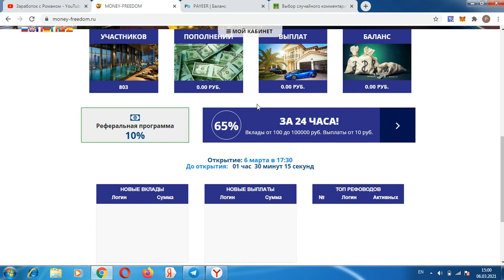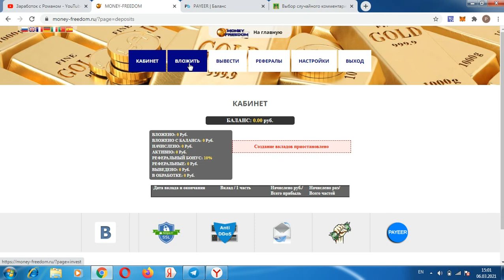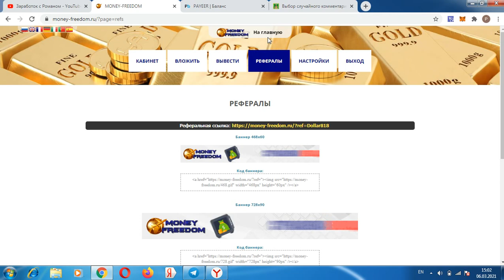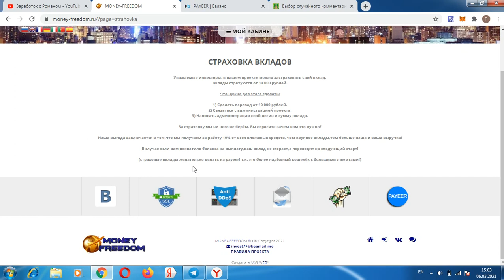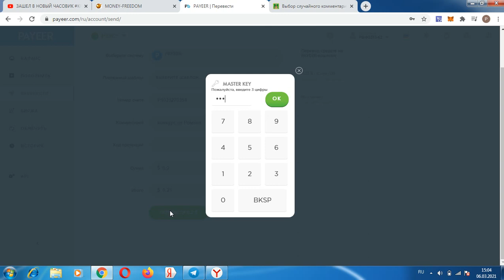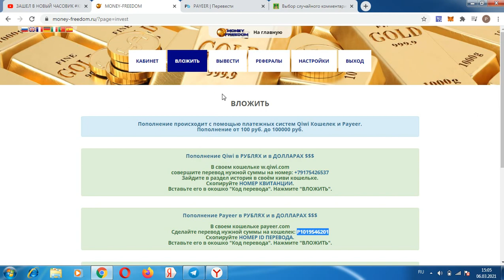НАШЕЛ БЫСТРЫЙ ЗАРАБОТОК НИЧЕГО НЕ ДЕЛАЯ MONEY-FREEDOM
Всем привет, с вами Роман, ссылка для регистрации в проекте мой телеграмм канал регистрация кошелька Advcash регистрация кошелька PerfectMoney регистрация кошелька Payeer